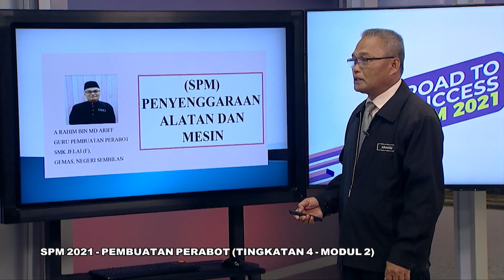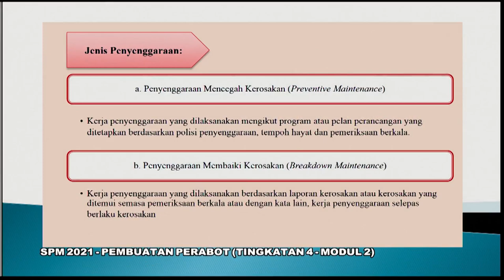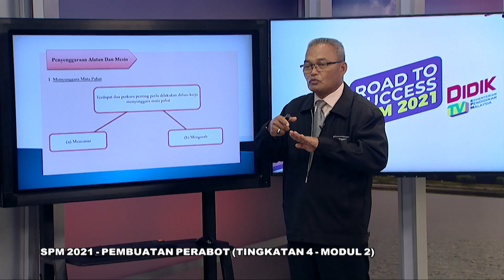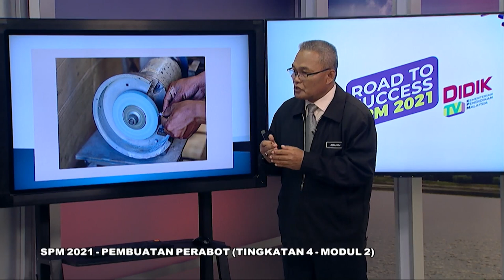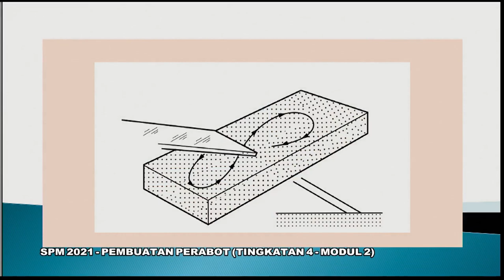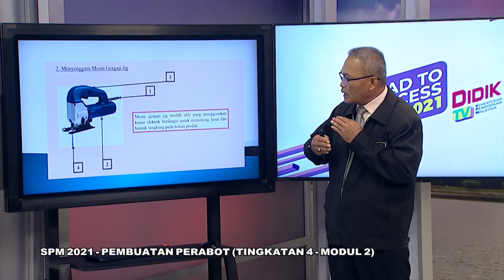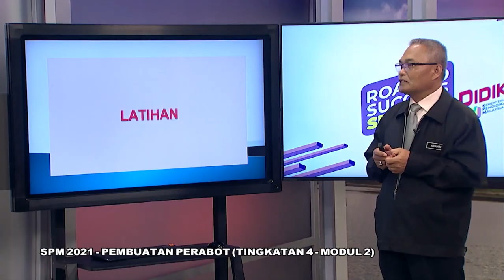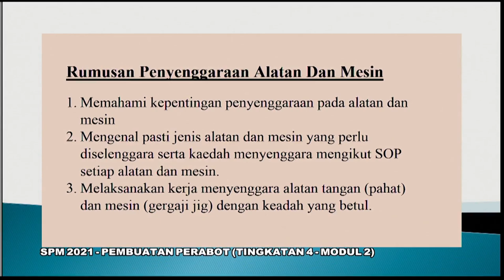DidikTV  RTS SPM 2021 Ep 117 Pembuatan Perabot Ting 4 Modul 2